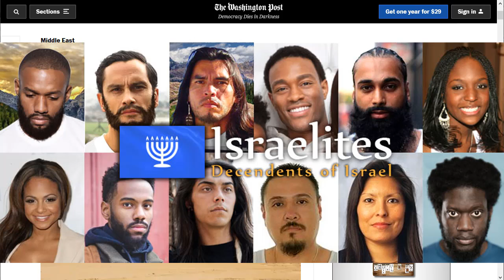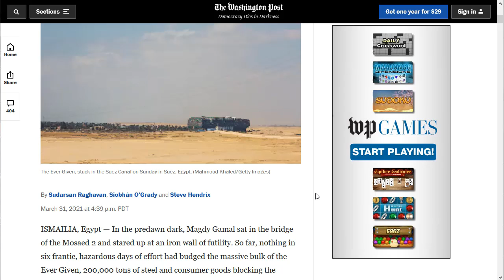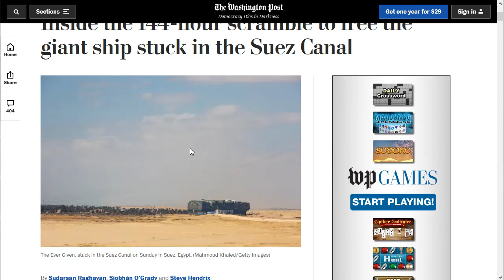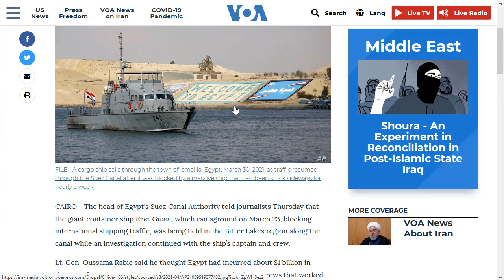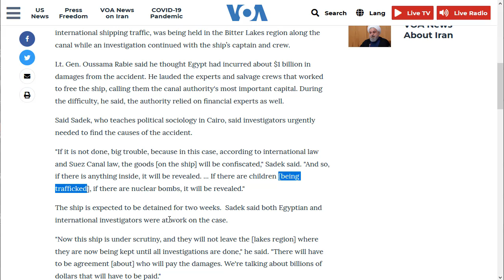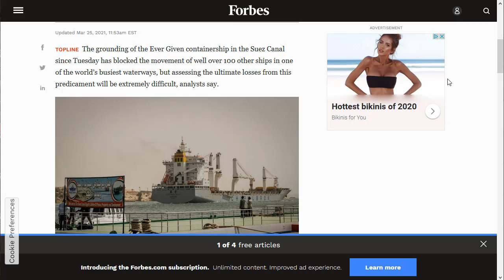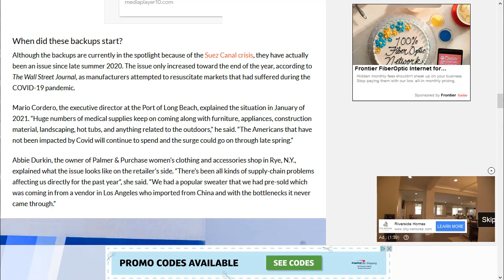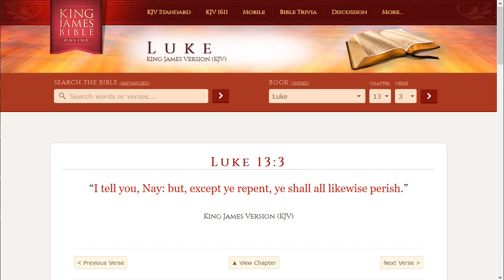The 144 hour Ordeal at the Suez Canal is Biblical